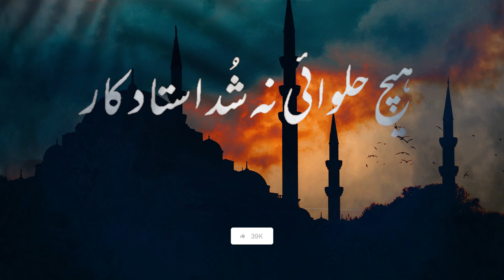ALLAH Ke Qareeb Hone Ka Rasta || ALLAH PER TAWAKKUL KI TAQAT || Apni zindagi ki door Allah bnawo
Video By:
Sahab Zada Mufti Muhammad Imdad Ullah Makki is Qualified scholar.